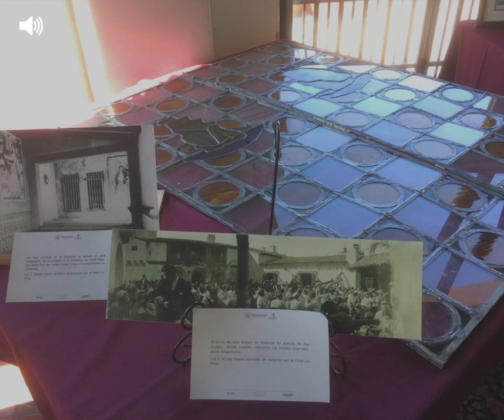Resumen informativo: 17 Octubre 2018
-Buscan blindar Ruta del Vino
-Atienden 118 casos por violencia familiar
-Glamour en Hotel Playa